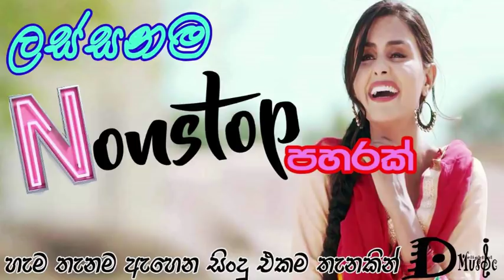Nonstop Sinhala වෙනස්ම ආකාරයේන් කියපු Nonstop එක Top Music Collection 2019 Sinhala Songs SL Music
Nonstop Sinhala නැටවෙන්නම දෙනවා මේක නම් පට්ට Top Music Collection 2019 Sri Lankan Songs SL Music
Hits Music/Best song collection
Best music in Sri lanka
SL Delightful Music, hits song in Sri lanka
sri lankan music SL Music sinhala song, live music
love song the most beautiful music in sri lanka
old song old music  New edition New collection 2108
aluth sindu
aluth music